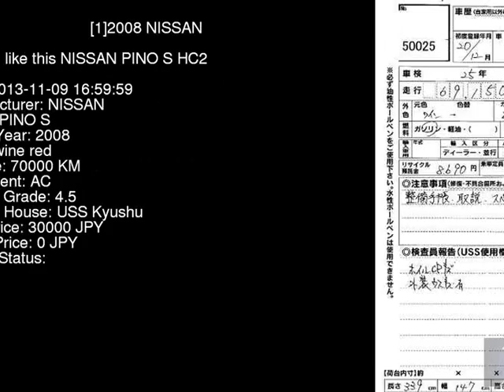2008 NISSAN PINO S HC24S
the Authority on JDMs since 2007!  . Details on this car from auction in Japan